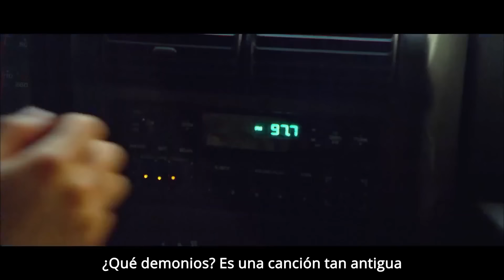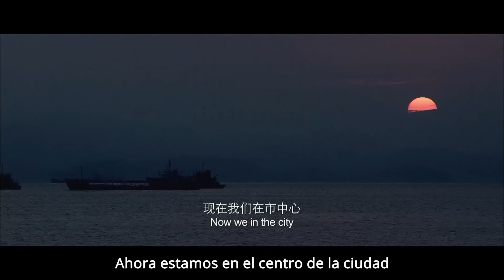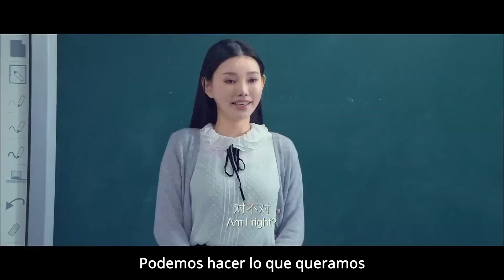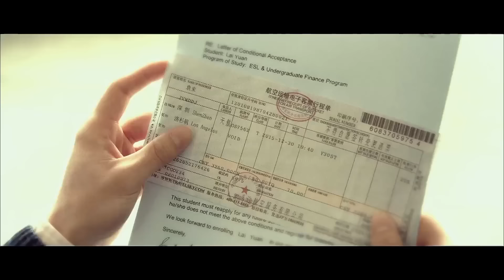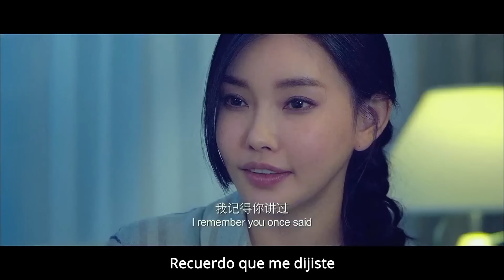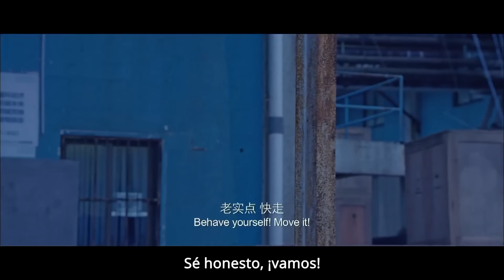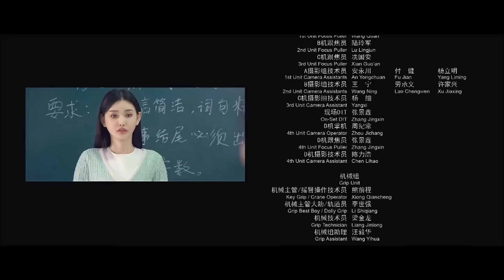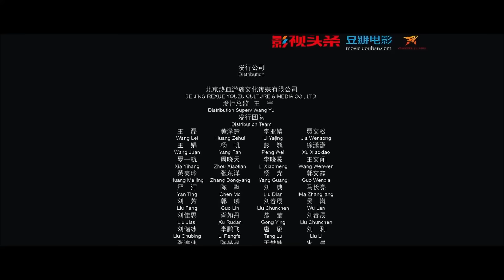《龙拳小子》/ Sueño del héroe junior 中国跆拳道天才林秋楠陷入国际走私案 徒手空拳PK黑帮壮汉（刘芮麟 / 林秋楠 / 童飞）【1080P ES Sub】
【内容简介】
影片讲述了从小在美国长大的林秋楠（林秋楠 饰）带着“超级英雄梦”回到中国，和舅舅袁来（刘芮麟 饰）共同生活并一直相信自己可以照顾好“脆弱舅舅”。但他独特的思维方式和一身的功夫反而给自己的校园生活和舅舅的恋情添乱。他又在不知觉中卷入一桩国际罪案，一场惊心动魄的对决难以避免 ……